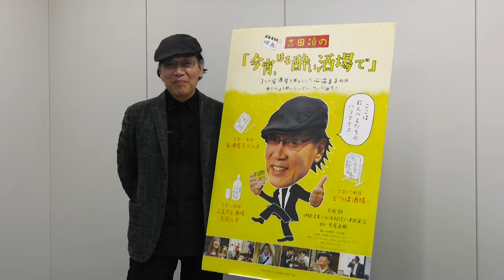『吉田類の「今宵、ほろ酔い酒場で」』DVD2017年9月8日(金）発売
ここは飲んべえたちのパラダイス

全国3000万人の飲んべえのアイドル・吉田類、映画初出演・初主演！
3つの居酒屋を舞台にした心温まる物語。極上のほろ酔いムービー、ついに誕生！

◆大衆酒場ブームを巻き起こした“酒場詩人”吉田類が待望のスクリーンデビュー！物語全編の案内役と、第3話[ふるさと酒場土佐っ子]で警察に追われる謎めいた投資会社社長役を熱演。さらには主題歌も歌う！

◆3つの居酒屋を舞台にした、ほっこり心温まる物語。観れば一杯飲みたくなる、極上のほろ酔いムービー！
◆第2話に伊藤敦史、第1話には松本妃代が出演！監督は映画『アルゼンチンババア』や、メジャーCMを数多く手がける長尾直樹！

◆【早期購入者特典あり】
ご予約いただいた方に、先着で吉田類サイン入りポストカードをプレゼント！
※数に限りがございます。
※一部お取り扱いのない店舗もございます。

■スタッフ
監督：　長尾直樹　（『アルゼンチンババア』）
脚本：　阿部理沙　長尾直樹
主題歌：　吉田類「時代おくれ」（ポリスター）

■キャスト
酒場詩人／［ふるさと酒場土佐っ子］森本勝也：吉田類（「吉田類の酒場放浪記」）
［どつぼ酒場］日暮義男：伊藤淳史（『映画 ビリギャル』）
［居酒屋チャンス］山下絵里子：松本妃代（『劇場版 零～ゼロ～』）
［どつぼ酒場］岩永翼：津田寛治（『シン・ゴジラ』）

発売・販売：株式会社KADOKAWA